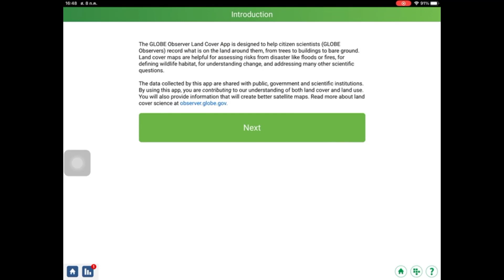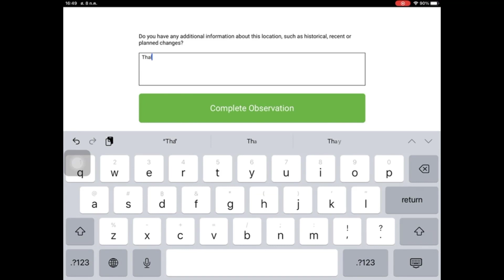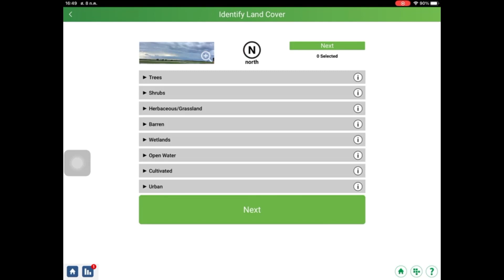Exploring the Environment and the Land Cover Protocol with Bike of Thailand!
In this vlog, Noppapat (Bike) of Thailand tells us about his local environment and shows how to use the GLOBE Observer Land Cover Protocol in this video.

Join us each Wednesday for new episodes from our GLOBE Student Vloggers.